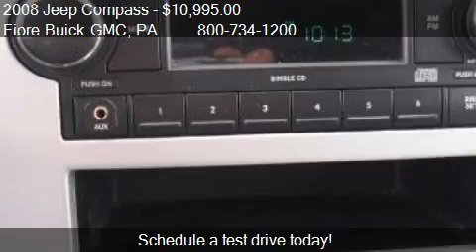2008 Jeep Compass 4WD 4dr Sport - for sale in Altoona, PA 16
Come test drive this 2008 Jeep Compass 4WD 4dr Sport for sale in Altoona, PA.

Excellent Condition. Sunburst Orange Pearl exterior and Dark Slate Gray interior, Sport trim. FUEL EFFICIENT 27 MPG Hwy/22 MPG City! 4x4, CD Player, Alloy Wheels, Overhead Airbag. 4 Star Driver Front Crash Rating. CLICK NOW!